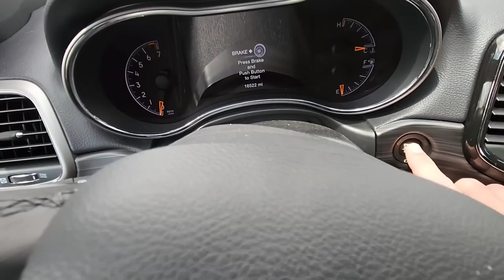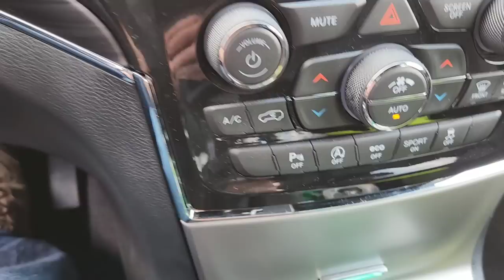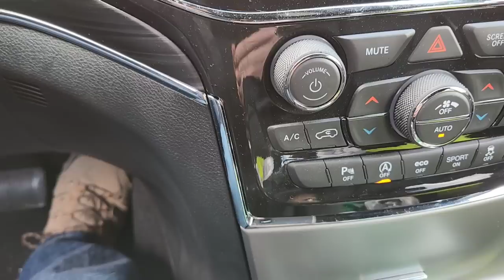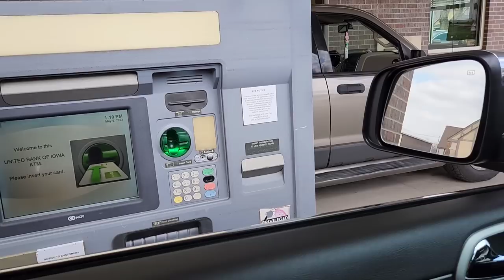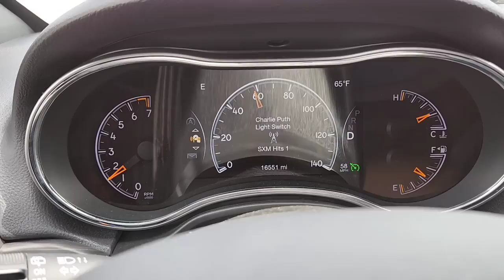Ep567, Another Angle Of Trucking // Small Town Shops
We are heading to a small town shop instead of a big town. A long the way we take a look at diffrent styles of trucking